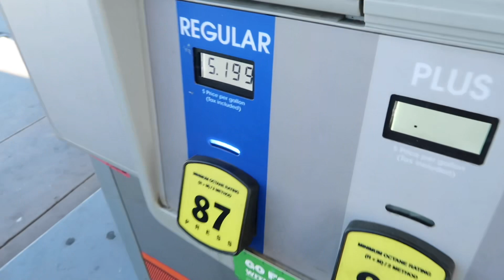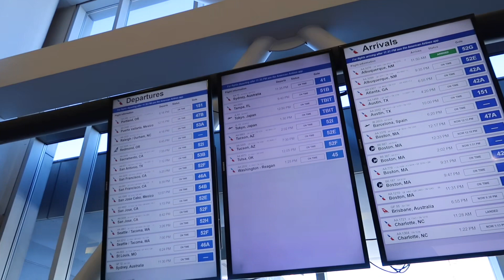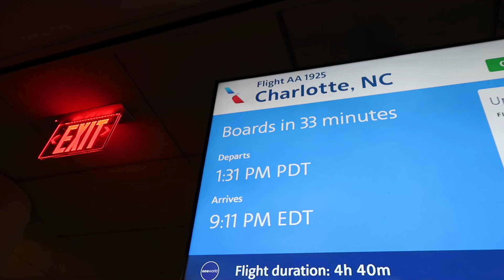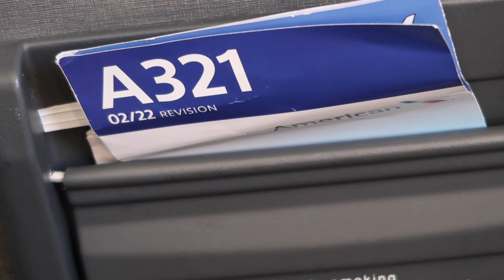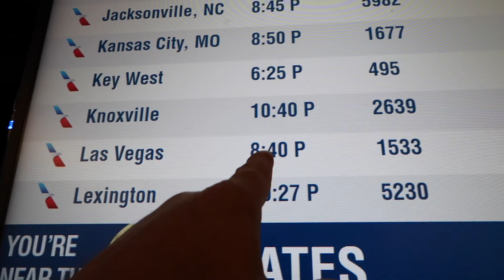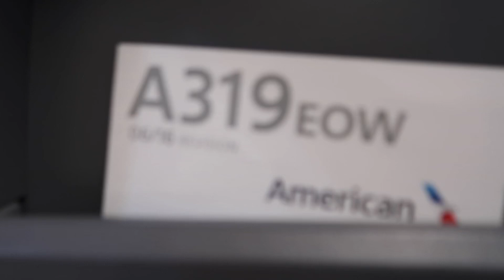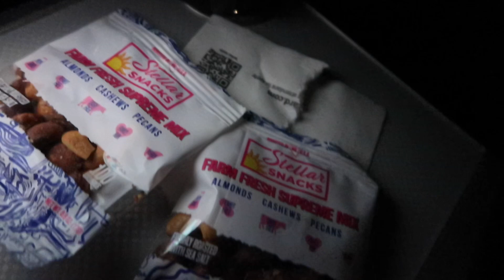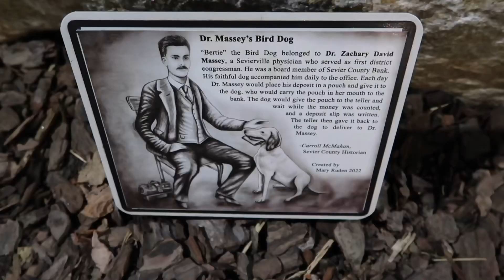My First Class Flight Experience on American Airlines From LAX To Knoxville / Layover in Charlotte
American Airlines LAX to Knoxville